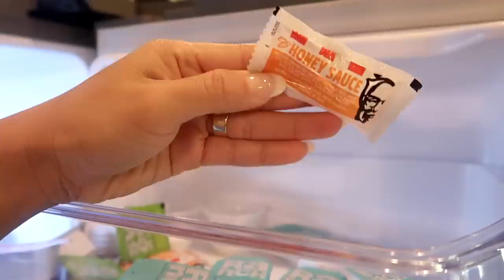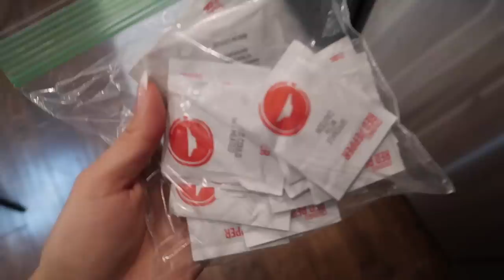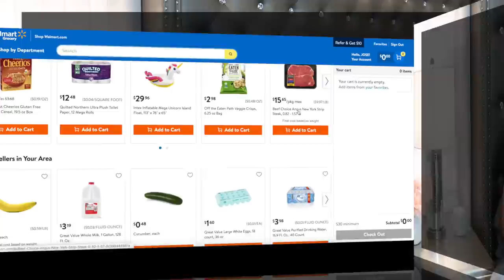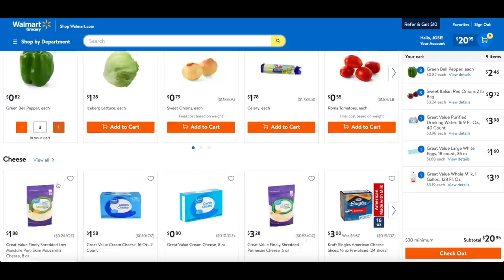COMO AHORRAR DINERO EN LA COCINA! 🤑🚨 17 TIPS GENIALES!